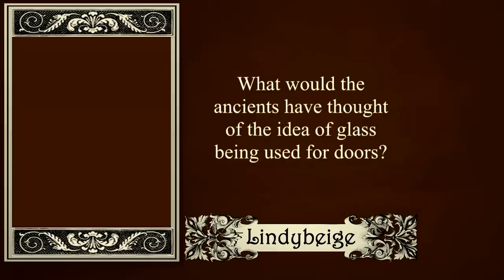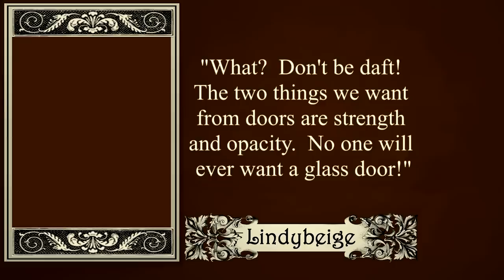Ancient technology: Saxon glass-working experiment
Many thanks to Victoria Lucas for inviting me along to see her experiments in medieval glass-working.  Fire!  Craft!  Mud!

Picture credits:

'SCIENCE!' graphic by Daniel Slimings.

Google+: " I don't use this much.